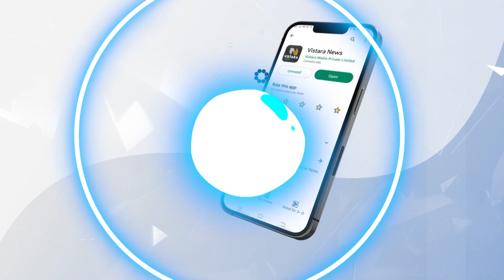ಸ್ನೇಹಿತ್‌ ಒಬ್ಬ ಫೇಕ್‌ ಎಂದು ಹೇಳಿದ್ರಾ ಇಶಾನಿ.? | Eshani Bigg Boss Season 10 Kannada | Snehith Gowda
🎥🌟 "Eshani's Exclusive Bigg Boss Season 10 Interview: Revealing All in Kannada!" 🌟🎥
Get an inside look at Eshani's journey in Bigg Boss Season 10 with this exclusive interview, presented in Kannada! We'll dive deep into her experiences, challenges, and memorable moments from the show. Don't miss this chance to learn more about your favorite contestant! 🔔👍